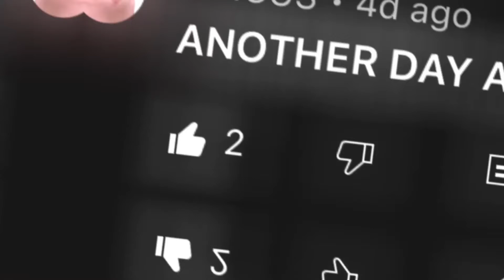ANOTHER DAY ANOTHER SLAY PERIODDD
MITSURI KANROJI ( KANROJI MITSURI)
MUICHIRO TOKITO ( TOKITO MUICHIRO)